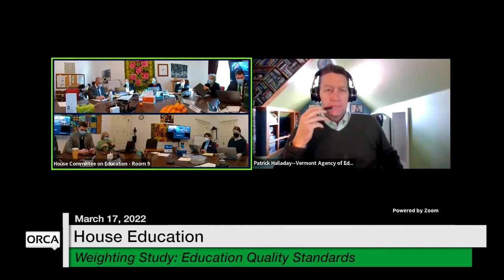Vermont State House - Weighting Study: Education Quality Standards 3/17/2022